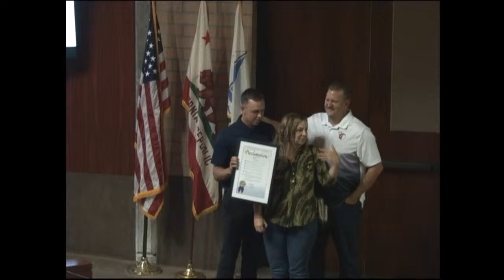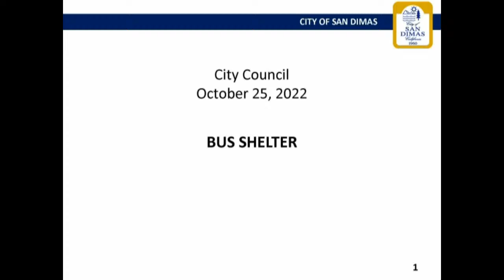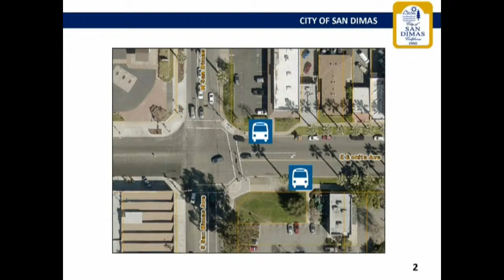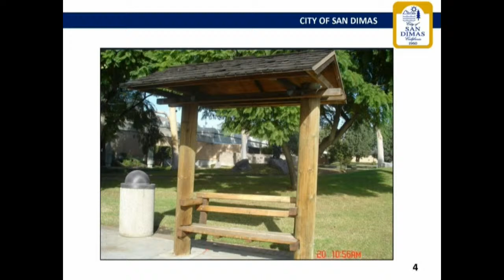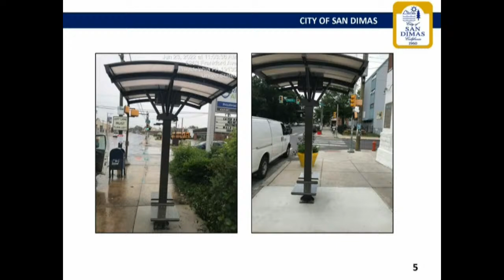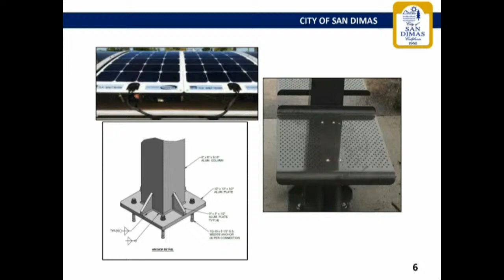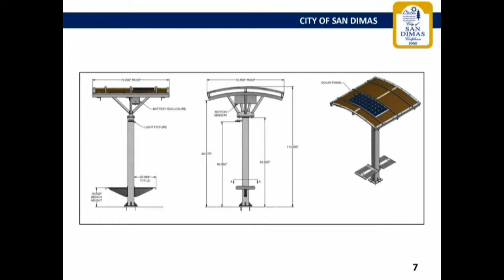City of San Dimas Regular City Council Meeting- October 25th, 2022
***ATTENTION***

Due to technical difficulties the audio is missing from the first 24 minutes of the meeting. Sorry for any inconvenience this may caused.